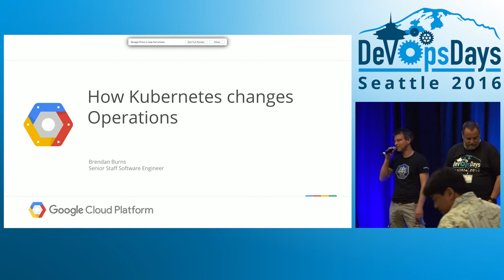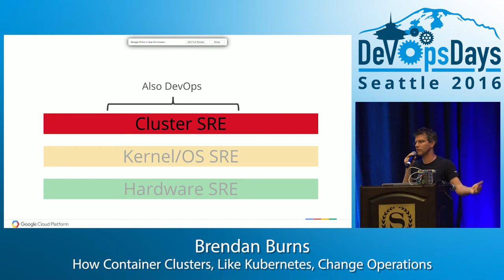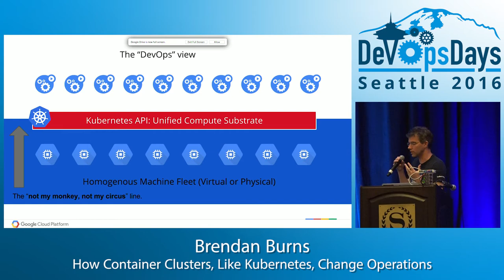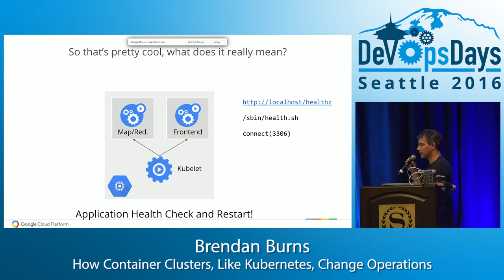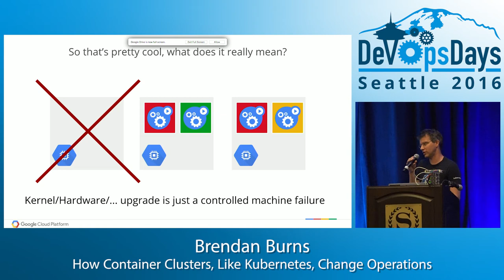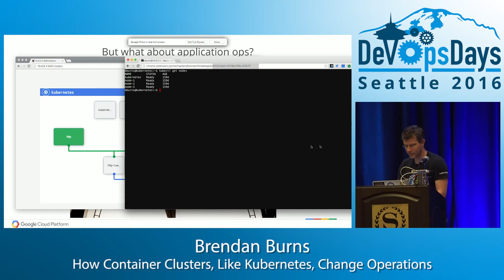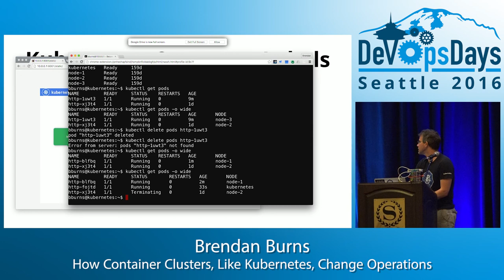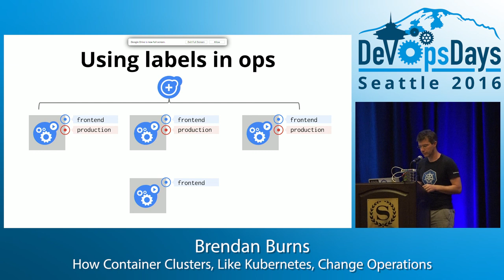DevOpsDays Seattle 2016 - How Container Clusters, like Kubernetes, ... by Brendan Burns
How Container Clusters, like Kubernetes, Change Operations by Brendan Burns

One of the core principles of the project is that it decouples operations and operations roles via abstraction layers that enable specialization and focus that both reduces the cost of operations as well as increasing the quality.